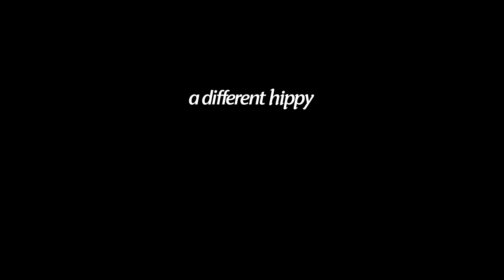【ボトルアクアリウム 04】水入れて1週間で濁りが！極小スポンジフィルターを入れて水質改善＆100均のマクロレンズで見る世界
種から撒いたベビーハイグロシードが一面緑になり、水入れをして水草を2種類植栽し、1週間経過で水が白濁しました。バクテリアの活性化を促し水質改善を図るべく細いボトルに合わせた目立たないスポンジフィルターとポンプを購入し設置する動画です。
後半ではに100均のスマホに付けるマクロレンズでボトルアクアを観察した癒しの映像をお送りします。

バイオミニフィルター
テトラ コンフォートエアー30

【ボトルアクア道具】
ピコロカ
水草トリミングセット
グラスアクア(キャンドル)
種 ベビーハイグロシード
プラチナソイル (ノーマル)
LEDライト

◆本動画のチャプター
00:00 オープニング
00:18 前回の振り返り
00:37 スポンジフィルターの導入
06:23  邪魔なチューブの処理
08:41 スマホでマクロ撮影の日常